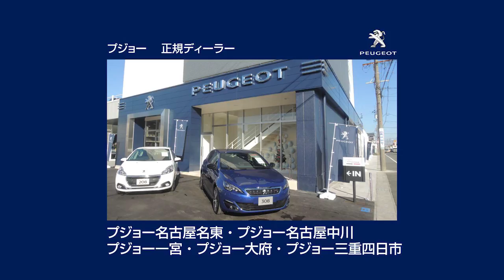「プジョー ３００８」試乗インプレッション‹カーくる×Go!CARチャンネル›～ＰＡＲＴ４～ 新型ＳＵＶ PEUGEOT 3008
「プジョー ３００８」試乗インプレッション～ＰＡＲＴ４～　カーくる×Go!CAR CHANNEL　PEUGEOT 3008 　ホワイトハウス
プジョー名古屋名東　プジョー名古屋中川　プジョー一宮　プジョー大府　プジョー三重四日市

プジョー ３００８ ＧＴライン デビューエディション

‹寸法・重量›
全長…4,450mm
全幅…1,840mm
全高…1,630mm

‹駆動方式・燃費›
駆動方式…ＦＷＤ（前輪駆動）
ＪＣ０８モード燃費…14.5km/L

‹エンジン・トランスミッション›
排気量・種類…1.6Lターボチャージャー付直列4気筒DOHC
使用燃料…無鉛プレミアム
トランスミッション…6速オートマチック

フロント…マクファーソンストラット式
リヤ…トーションビーム式